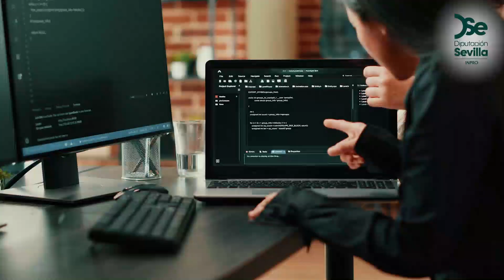XI Feria de Innovación y NNTT. SECMOTIC